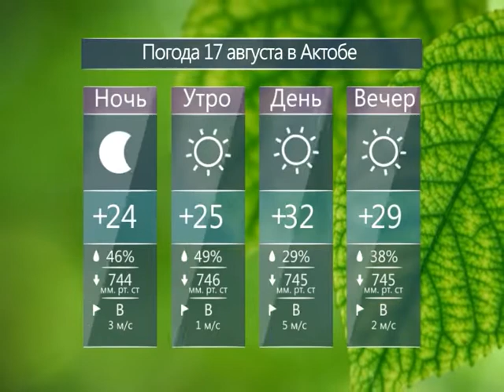Каждый день (Рика ТВ) от 17 августа 2016 года